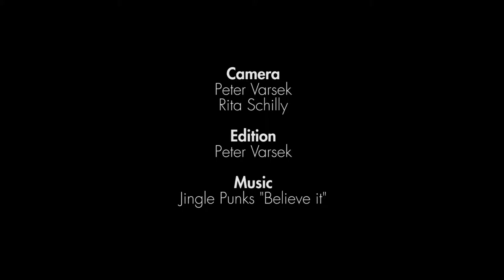Opti Messe München 2016 - Raxinoar presents Cazal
Auch diesmal haben die Musiker-Zwillinge Raxinoar, begleitet vom Filmteam Ekevarsek Production, die internationale Brillenmesse Opti 2016 in München besucht und eine andere Art von Show präsentiert. Darunter auch mit Ralph Anderl, Designer und Inhaber von IC! Berlin Eyewear.

Ein doch recht persönlicher Film über die Messe durch die Augen von Raxinoar.